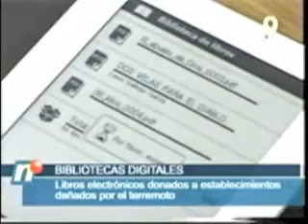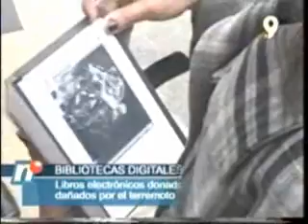Lanzan proyecto de Bibliotecas Digitales en Talcahuano.Canal 9 Regional